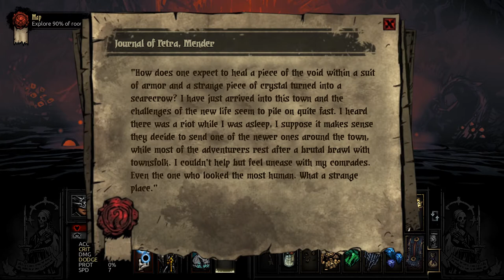A BIRDMAN AND A MADMAN WALK INTO A BAR - Let's Roleplay Darkest Dungeon - Modded Campaign - Part 79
Check out my streams on Monday and Thursday 9PM GMT over